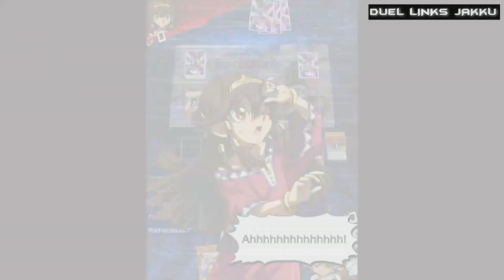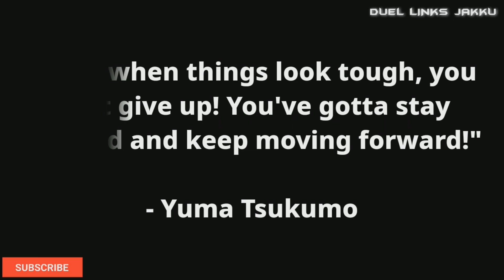*NEW* BUJIN DECK! | BEST BUJIN UTOPIA DECK!? | 82% WIN RATE IN LEGEND! [Yugioh Duel Links]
Hello and welcome Duelists! I hope you enjoy this awesome video of the new Bujin deck with new powerful Bujin cards such as the must have Bujin Torifune and Bujin Mahitotsu that make this Bujin deck even more powerful.   I combined this Bujin deck with Utopia and the skill Order Of Chaos which makes this Bujin deck even more stronger! Opponents Will struggle to defeat this deck as Utopia monsters have never been so easy to summon and with the power of Bujins, this Bujin Utopia deck will be a force to be reckoned with. This Bujin deck achieved a whopping 82% win rate in legend and can easily reach king of games (kog)! This Bujin Utopia deck has been specifically designed to be very competitive against the latest top tier decks such as Altergeists, Elemental Hero Yubel, Black Luster Soldiers, Odd-Eyes, Tenyi, Live★Twins and many more, thus possibly making this the best Bujin Utopia deck at the moment.

Simply summon Utopia monsters that will negate your opponent's monster effects and traps whilst filling your graveyard with Bujin  monsters that protect you from damage, monster destruction and being able to destroy their face-up cards too!

Bujins and Utopia have never been stronger, so try this Bujin Utopia deck as soon as you can before others do so you don't get left behind!

Let me know in the comments what cards you think I should add/remove from this Bujin Utopia deck and do you think that this Bujin Utopia deck can reach top tier status!